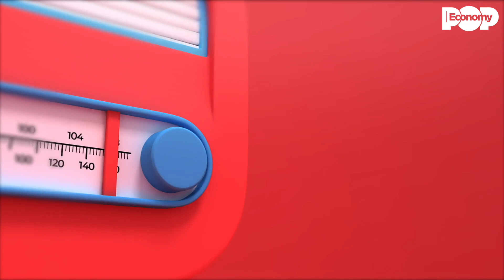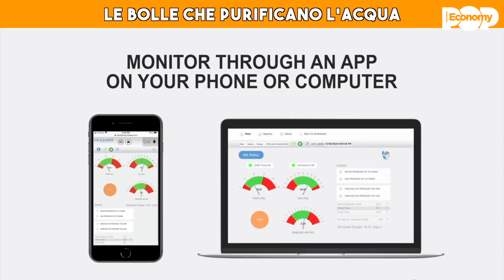Letture estive di Bill Gates